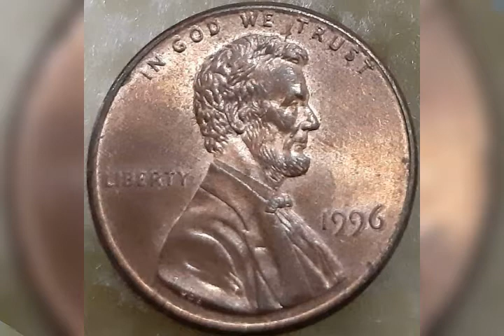Coins American coins with errors for sale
Coins American currencies for sale, coins bearing rare errors for sale.
Two US cents close AM in 1996 and 2001.

  American cents Liberty without the letter "L". in 1966

Paper twenty dollars printing wrong as the picture is not distributed in 1934

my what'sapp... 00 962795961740